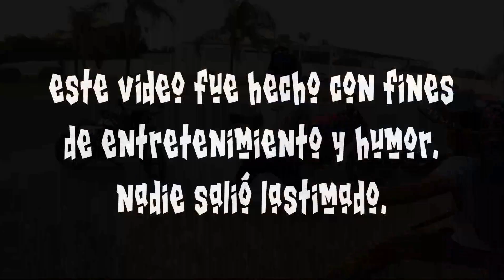ESHE CARNAL TRAE UNA NAVESHOTA 🥵